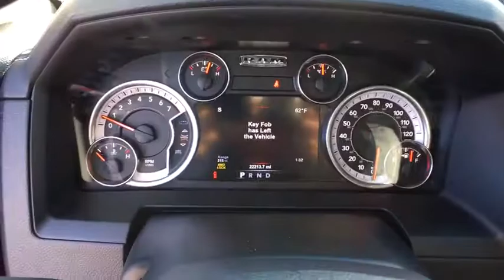2017 RAM 1500 Denver, Littleton, Aurora, Parker, Colorado Springs, CO D991801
Flame Red Clearcoat  2017 RAM 1500 available in Denver Colorado at Brandon Dodge. Servicing the Littleton, Aurora, Parker, Colorado Springs, CO area.

Brandon Dodge
5600 S Broadway

Certified. 2017 Ram 1500 Sportbrbr1500 Sport, 4D Quad Cab, HEMI 5.7L V8 Multi Displacement VVT, 8-Speed Automatic, 4WD, Flame Red Clearcoat, Black w/Leather Trimmed Bucket Seats, 1 Year Trial (Registration Required), 3.92 Rear Axle Ratio, 32 Gallon Fuel Tank, 4x4 Flat Black Badge, 5-Year SiriusXM Traffic Service, 5-Year SiriusXM Travel Link Service, 8.4' Touchscreen Display, Anti-Spin Differential Rear Axle, Audio Jack Input for Mobile Devices, Auto High Beam Headlamp Control, Black Painted Honeycomb Grille, Black Ram Tailgate Nameplate, Convenience Group, Dealer Detailed, Dealer Inspected, Dual Rear Exhaust w/Bright Tips, Flat Black 5.7L Hemi Badge, Flat Black Ram 1500 Badge, Front fog lights, Fully automatic headlights, GPS Antenna Input, GPS Navigation, HD Radio, Heated Front Seats, Integrated Voice Command w/Bluetooth, Keyless Enter-N-Go, Media Hub (USB, AUX), ParkSense Front/Rear Park Assist System, Quick Order Package 27Q Night, Radio: Uconnect 3C Nav w/8.4' Display, Rain Sensitive Windshield Wipers, Ram 1500 Night Special Edition, Rear Window Defroster, Recent Oil Change, Remote Proximity Keyless Entry, Remote USB Port, SiriusXM Satellite Radio, SiriusXM Traffic, SiriusXM Travel Link, Sport Performance Hood, Trailer Brake Control, Uconnect Access, Uconnect Access 1 Year Trial (Registration Req.), Wheels: 20' x 9' Semi-Gloss Black Aluminum. Odometer is 6618 miles below market average!brbrCertification Program Details: Dealin Doug Certified Advantage Pre-Owned Vehicle 3 Year 100,000 mile Limited Powertrain Warranty. Includes 24/7 emergency roadside assistance. The Dealin Doug Certified Advantage pre-owned limited powertrain warranty begins on the vehicle purchase date and continues up to 3 year or 100,000 miles on the odometer, whichever occurs first.
4-Corner Air Suspension, Engine: 5.7L V8 HEMI MDS VVT, Radio: Uconnect 3C Nav w/8.4' Display, Convenience Group, Transmission: 8-Speed Automatic (8HP70), Wheels: 20' x 9' Semi-Gloss Black Aluminum, Spray In Bedliner, ParkSense Front/Rear Park Assist System, Anti-Spin Differential Rear Axle, 32 Gallon Fuel Tank, Quick Order Package 27Q Night, Single Disc Remote CD Player, Trailer Brake Control, Rear Window Defroster, Front & Rear Rubber Floor Mats, 3.92 Rear Axle Ratio, 4 Doors, 4-wheel ABS brakes, 5.7 liter V8 engine, 8-way power adjustable drivers seat, AC power outlet - 1, Adjustable pedals - Power, Air conditioning with dual zone climate control, Audio controls on steering wheel, Auto-dimming mirrors - Electrochromatic  driver only, Automatic Transmission, Bluetooth, Clock - In-radio display, Compass, Cruise control, Engine hour meter, External temperature display, Four-wheel drive, Front fog/driving lights, Head airbags - Curtain 1st and 2nd row, Heated drivers seat, Heated passenger seat, Heated steering wheel, Multi-function remote - Trunk/hatch/door/tailgate  remote engine start, Overhead console - Mini, Passenger Airbag, Pickup Bed Type - Regular, Power heated mirrors, Power windows with 2 one-touch, Remote power door locks, Stability control, Tachometer, Tilt steering wheel, Traction control - ABS and driveline, Transmission controls on steering wheel - Gear shift controls, Transmission hill holder, Trip computer, Universal remote transmitter